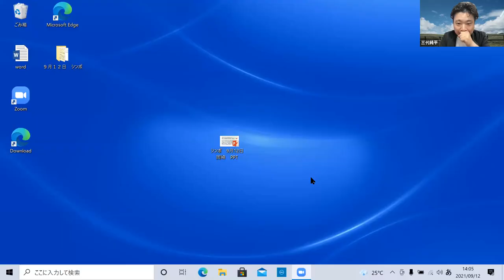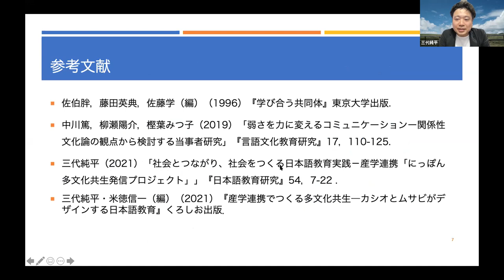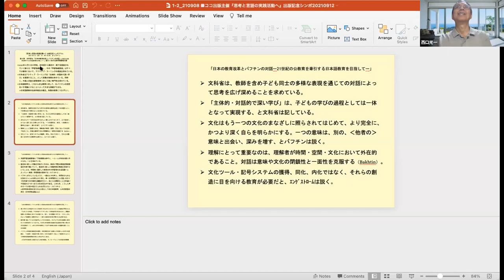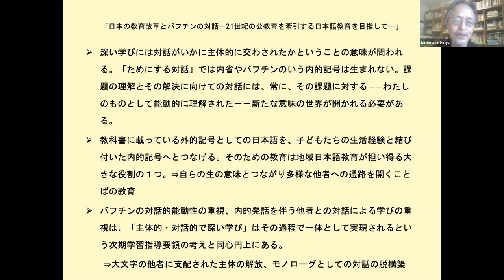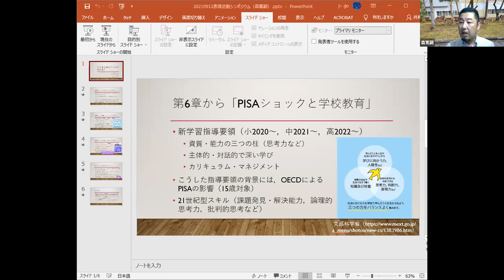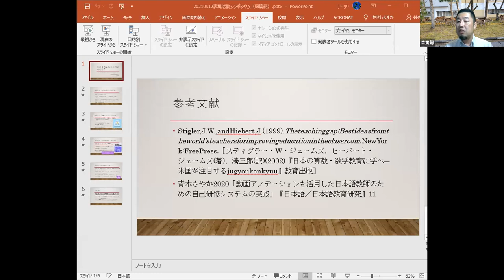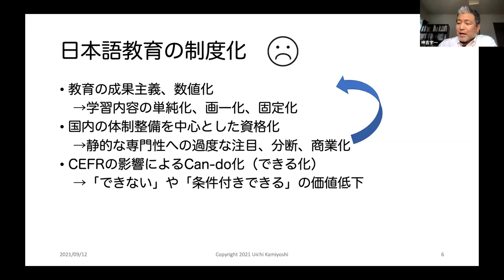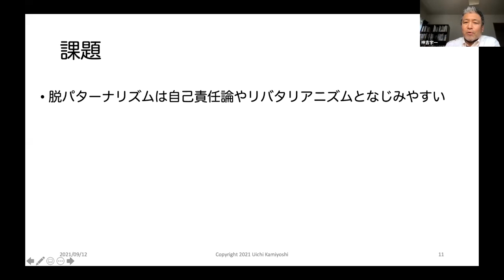思考と言語の実践活動を考える①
2021/9/12（日）
『思考と言語の実践活動へ: 日本語教育における表現活動の意義と可能性』出版記念シンポジウム

〈プログラム〉
第1部　期待される教育実践者の姿は？
司会: 西口光一（大阪大学）
コメンテーター: 神吉宇一（武蔵野大学）

発言者:
1. 三代純平（武蔵野美術大学）
2. 木村哲也（帝京大学大学院）
3. 森篤嗣（京都外国語大学）

第2部　なぜ言語教育に「思考」が必要なのか？
司会: 森篤嗣
コメンテーター: 牲川波都季（関西学院大学）

発言者:
1. 西口光一
2. 細川英雄（早稲田大学名誉教授）
3. 岡崎洋三（大阪大学）

第3部　総合討論
司会: 森篤嗣